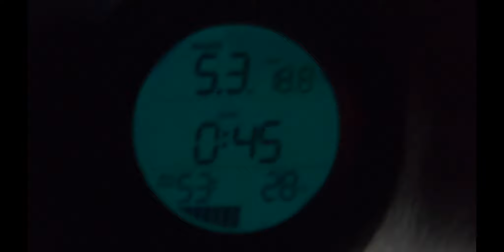Pamir Night Dive | Diving Barbados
I've never been inside wrecks at night! And here it is. Looks like lobster's home :) Meet night dive to Pamir, another wreck on Barbados.